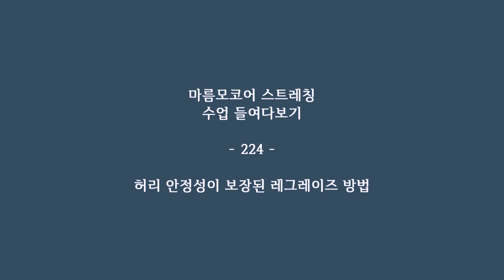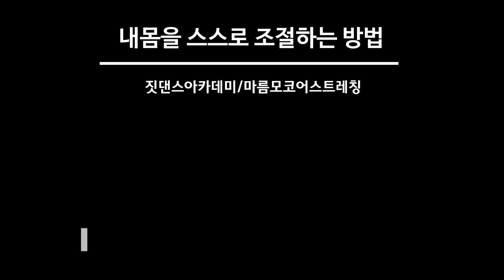[ 레그레이즈 ] 다리가 아닌 치골을 들어라 / 허리와 갈비뼈가 뜨지 않아 허리 안정성이 유지되는 다리 들고 내리는 방법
레그레이즈를 할때 치골이 내려가면 당연히 허리는 바닥에서 뜨게 됩니다. 다리를 들면서 치골을 생각하지 못할 때 허리의 안정성이 무너집니다.
허벅지에 부착된 내전근의 시작점인 가지와 치골 주변을 들어올리며 허벅지의 고관절을 들어올립니다. 이때 저항하는 힘으로 천골과 꼬리뼈 장골이 고관절을 뒤로 당깁니다. 골반의 중립상태에서 대퇴사두를 쓰며 코어의 앞뒤 확장으로 코어의 강화와 허리의 안정성에 유지하며 다리를 들고 내립니다.